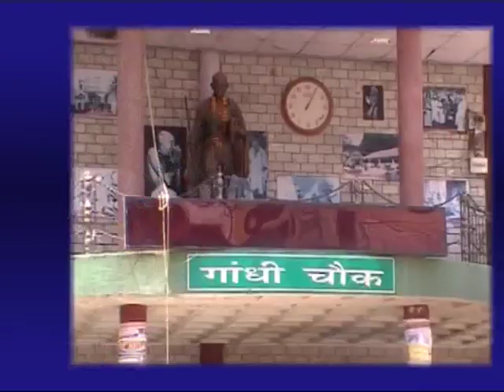20 JAN MAIN NEWS HEADLINES